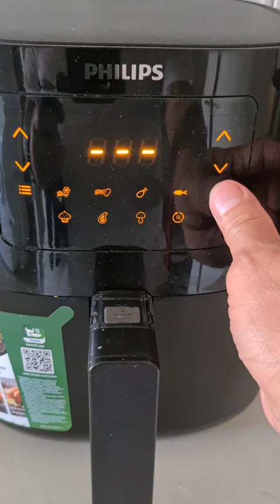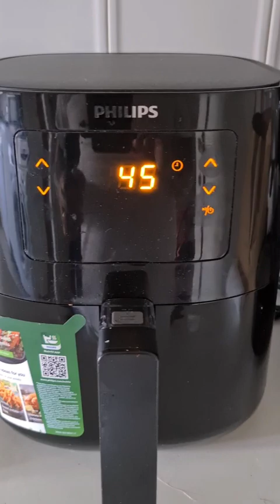Litsong Air Fryer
litsong kawali na ginawa sa air fyer.